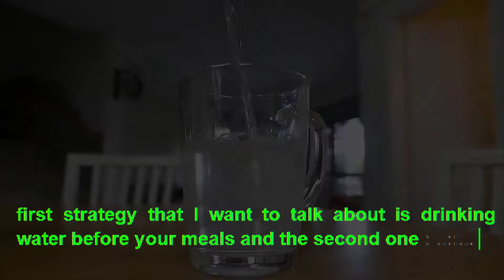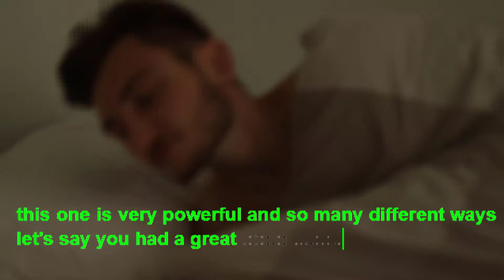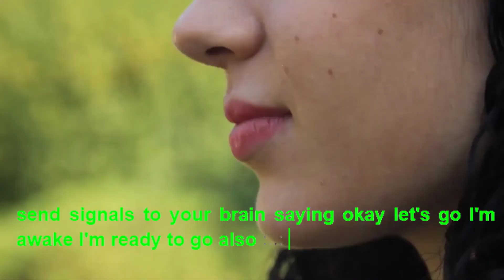Drinking water strategy to lose weight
Do you wants to increase your level of fitness and improve your nutrition

You may know exactly what you need to do, but you simply cannot stay on track.

Do you want to feel better and live a more fulfilling life

Do you ever struggle with being consistent with your workout and nutrition regimen?

Do you find yourself settling back into your 'old' routines just days into the 'new' one you were so excited about?

Increase Your Level of Fitness and Nutritional Awareness

I will share with you some of best strategies for becoming more consistent with your Health and Fitness regimen.

Become More Disciplined With Your Exercise Routine
Eliminate Excuses and Thrive
Learn Powerful Strategies That Can Be Implemented Now
Be More Cognizant About The Choices They Make On a Daily Basis
Don't worry about spending money let me tell you that spending money can be a very powerful motivator,
Some different methods and examples as to why
This money can really motivate you to go further and be more consistent

Another helpful strategy for using money for a workout is to use your friends